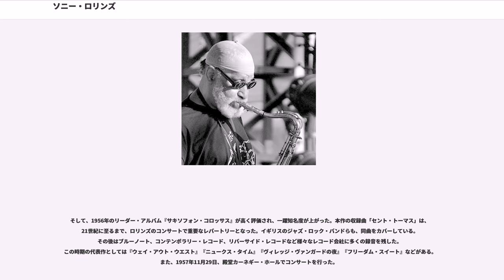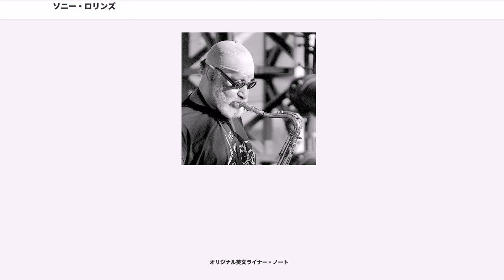ソニー・ロリンズ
ソニー・ロリンズ（Sonny Rollins、1930年9月7日 - ）は、アメリカ合衆国のジャズ・サックス奏者。本名セオドア・ウォルター・ロリンズ（Theodore Walter Rollins）。ハード・バップのサックス奏者。長年、アルバムとライブでアドリブや、リラックスしたプレイを披露し、多くのジャズ・ファンから評価されている。

1930年9月7日、アメリカ合衆国のニューヨークで生まれた。7歳の頃、ルイ・ジョーダンのレコードを聴いてサックスに興味を持つ。9歳でピアノを、11歳でアルト・サックスを学び、高校時代にテナー・サックスに転向。この頃、ジャッキー・マクリーンやケニー・ドリューと一緒にバンドを組んでいた。また、大御所サックス奏者のコールマン・ホーキンスが近所に住んでおり、サインを貰うためにホーキンスの自宅に押しかけたこともあったという。

その後本格的にプロの道に進み、1949年にレコーディングを初経験。同年、J・J・ジョンソンのレコーディングに参加し、初の自作曲「Audobon」を提供。更にバド・パウエルと共演。

1950年、マイルス・デイヴィスと出会う。マイルスは、当時のロリンズに関して「バード（チャーリー・パーカー）と同じようなレベルでサックスを吹いていると言う連中もいた」と証言している。

1951年1月17日、マイルス・デイヴィスのリーダー・セッションの傍ら、初めてバンド・リーダーとしてのレコーディングを行う。この時、ピアニストのジョン・ルイスが所用で帰ったため、マイルスが代わりにピアノを担当。それを機に、ロリンズはプレスティッジ・レコードとの契約を得た。なお、ロリンズが初めて自己名義で録音した「アイ・ノウ」は、後年になってアルバム『ソニー・ロリンズ・ウィズ・ザ・モダン・ジャズ・クァルテット』に追加収録される。

その後も度々、バンド・リーダーとしての活動と並行して、マイルスのレコーディングに参加。1953年3月にマイルスのセッションに参加した時は、ロリンズが憧れていたチャーリー・パーカーとも共演し、その模様はマイルスの『コレクターズ・アイテムズ』で聴ける。1953年10月に行われたロリンズのリーダー・セッションでは、モダン・ジャズ・クァルテットがバックを務めた。

1954年、音楽活動を停止してシカゴに引っ込むが、1955年11月、クリフォード・ブラウン=マックス・ローチ・クインテットの一員として活動再開。更に、ローチのサポートを得てバンド・リーダーとしても再起する。

そして、1956年のリーダー・アルバム『サキソフォン・コロッサス』が高く評価され、一躍知名度が上がった。本作の収録曲「セント・トーマス」は、21世紀に至るまで、ロリンズのコンサートで重要なレパートリーとなった。イギリスのジャズ・ロック・バンドらも、同曲をカバーしている。その後はブルーノート、コンテンポラリー・レコード、リバーサイド・レコードなど様々なレコード会社に多くの録音を残した。この時期の代表作としては『ウェイ・アウト・ウエスト』『ニュークス・タイム』『ヴィレッジ・ヴァンガードの夜』『フリーダム・スイート』などがある。また、1957年11月29日、殿堂カーネギー・ホールでコンサートを行った。

1950年代末には人気の絶頂にあったが、ロリンズは自分の演奏を見つめ直すため、突如引退。最初は近所の公園で練習に励んだが、苦情が来たため、練習場所をウィリアムズバーグ橋に移した。

1961年11月に活動を再開し、ほどなくRCAビクターと契約。1962年初頭にはジム・ホールなどを従えて、久し振りの新作をレコーディング。アルバムのタイトルは、練習場所にちなんで『橋』となった。同年発表の『ホワッツ・ニュー』は、ラテン音楽からの影響をふんだんに取り入れた明朗な作品となったが、一方、ライブ・アルバム『アワ・マン・イン・ジャズ』では、フリー・ジャズのドン・チェリーなどと組み、前衛的なアプローチも見せる。

1963年のニューポート・ジャズ・フェスティバルに出演した際、ロリンズにとって憧れの存在だったサックス奏者コールマン・ホーキンスと共演し、ホーキンスをゲストに迎えたアルバム『ソニー・ミーツ・ホーク...